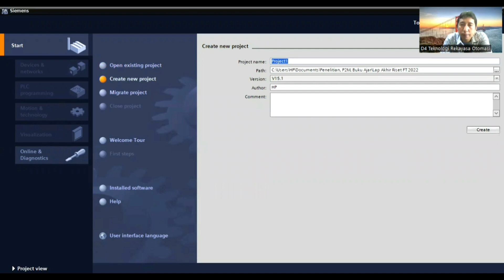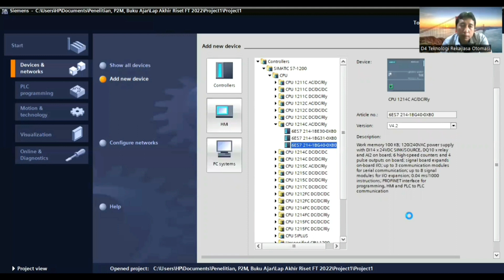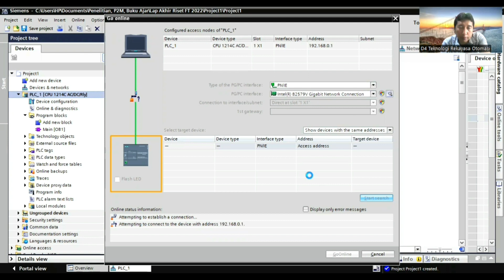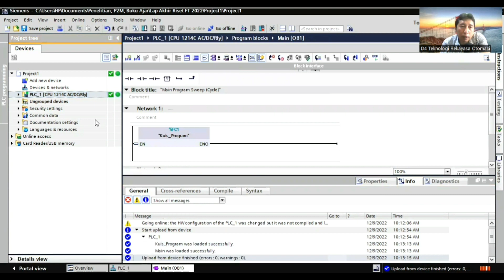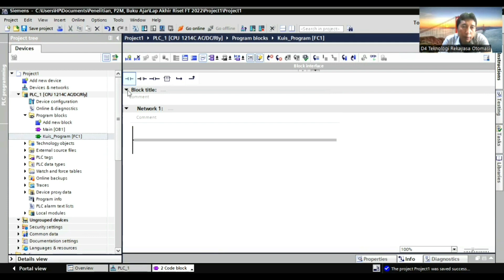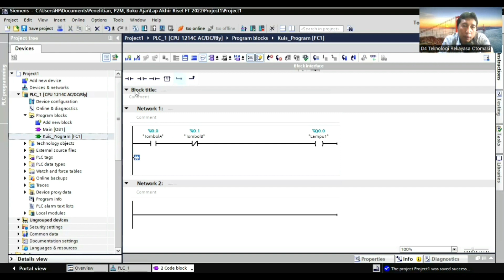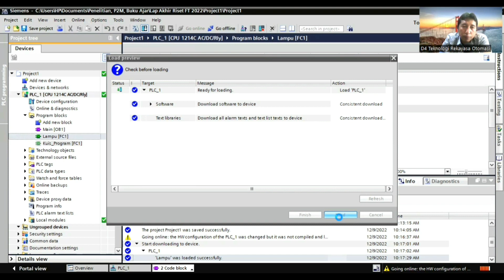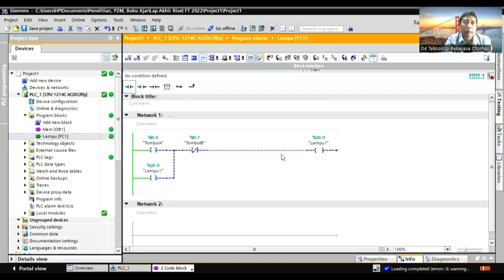CARA UPLOAD & DOWNLOAD PROGRAM PLC SIEMENS TIA PORTAL DENGAN MUDAH | BELAJAR PLC SIEMENS S7 1200 yuk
Hello Sahabat2 semuanya! Belajar automation yuk... Belajar PLC Siemens S7 1200 - Cara Upload & Download Program PLC Siemens dengan mudah…. Pada video kali ini, kita akan belajar program PLC Siemens…Belajar cara upload program PLC Siemens, cara download program PLC Siemens, dan cara program plc siemens TiaPortal…Bahasa pemrograman PLC siemens S7-1200 yang digunakan adalah ladder diagram dengan software TIA PORTAL V15. Pengujian program PLC siemens S7 1200 dilakukan secara langsung melalui PLC dan simulasi… Terimakasih teman2 sudah menonton video tutorial PLC Siemens ini sampai selesai.